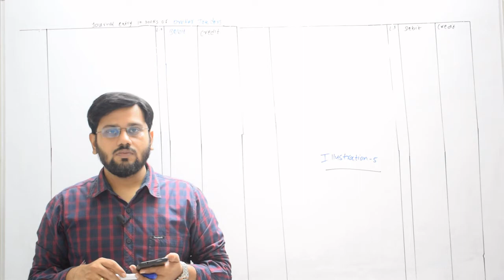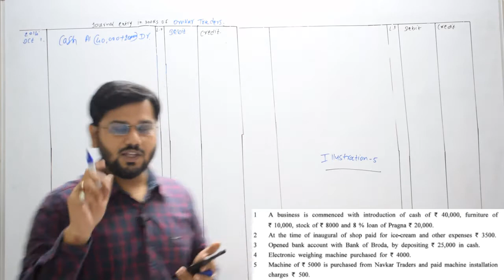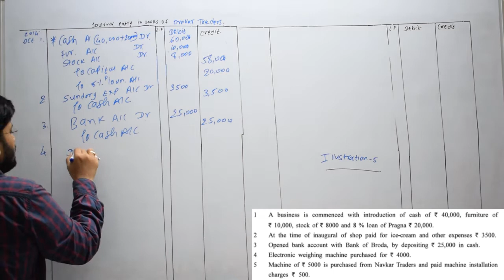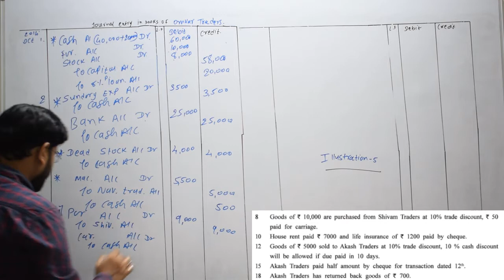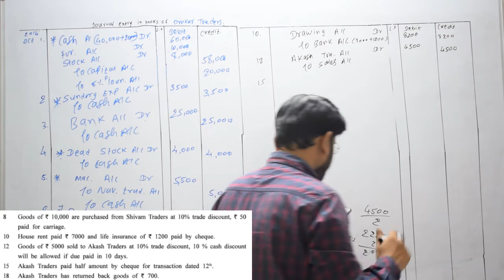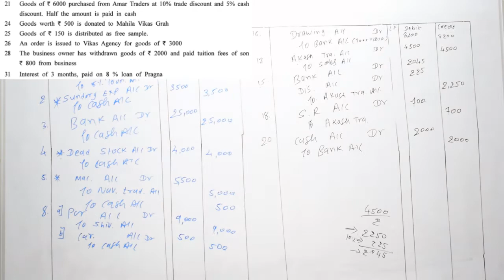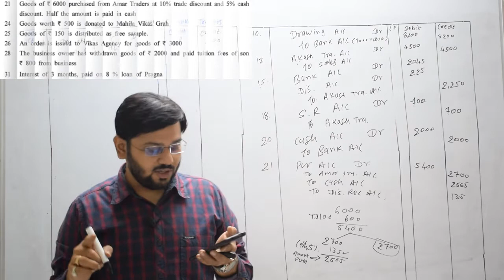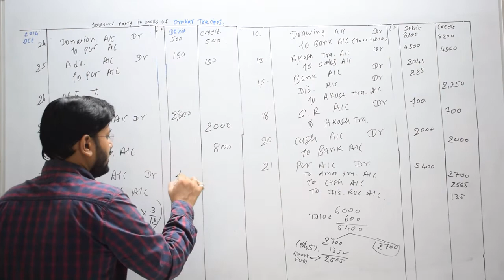19 | illustration 5 chapter 4 | class 11 accounts gseb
9. Geometric Progression
example 5 journal entries accounts gseb Gujarat board part 1 chapter 4 gsheb